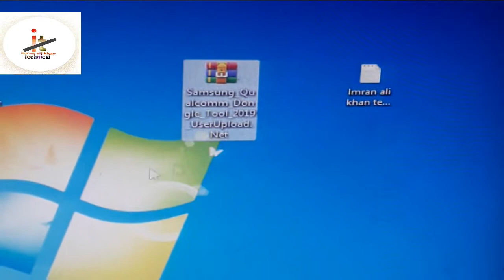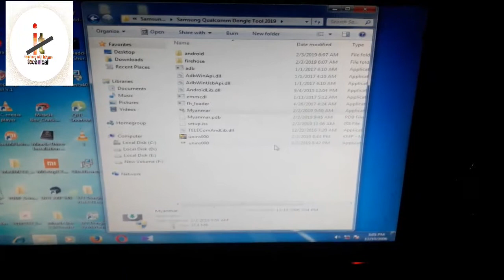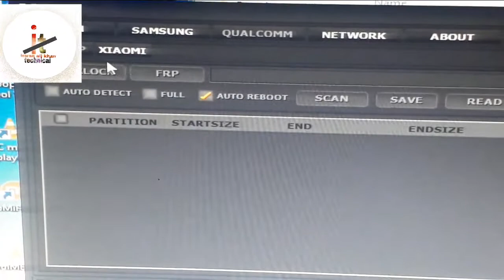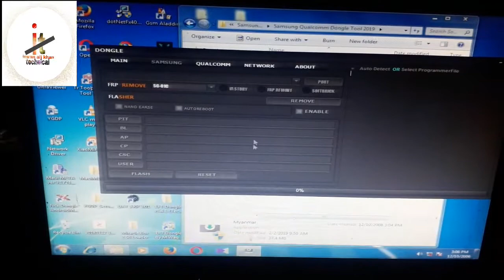Dongle 2019 frp tool/ Samsung xiaomi latest frp 100% working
Hii friend
Dongle 2019 frp tool latest crack
Samsung xiaomi latest frp one click remove
password.imran ali khan technical

Samsung J260g frp remove